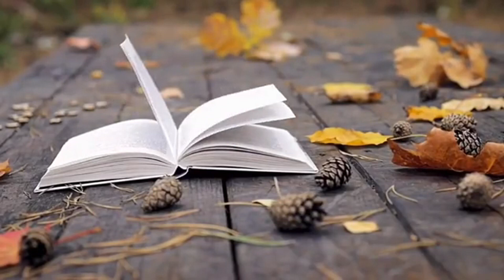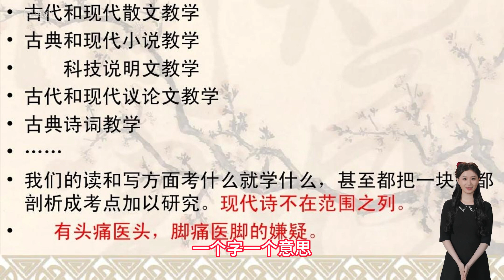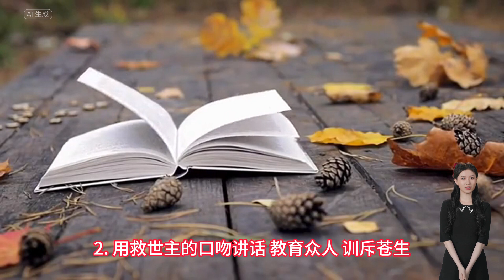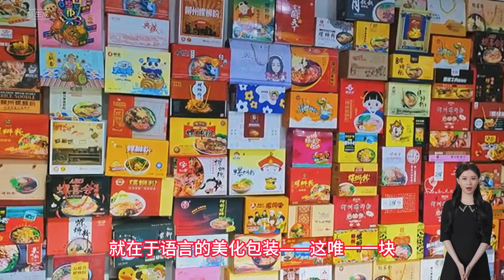美言附体，点亮媒体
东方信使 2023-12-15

常言道：“熟读唐诗三百首，不会作诗也会吟”。其原因就在于“近朱者赤，近墨者黑”。那么，与其说造化弄人，不如说环境造人。具体到语言美容，首先，须庆幸自己是中国人：说中国话，写中国字。汉字，由于其一字一音节的特点，才能造就出合辙押韵的神奇。就连该成语本身，也是独一无二的存在——无法翻译成它文。那是因为它文并不具备的一字一音属性。其次，中华文明是“四大文明古国”中，唯一一个没有断代的国祚。因而底蕴深厚、积累扎实，价值无限，风光无两。

秉承传统文化，国人从小学开始，就接受笔墨熏陶：
• 家家都是书香门第。
• 户户都有文房四宝。
那么，从校园的博闻强记，到家庭的耳濡目染，只要稍有心计，美言，如同美发、美甲、美颜，绝非镜花水月——看得见，摸不着。在这个大造神童的时代，人工智能，都可以写作文言文，更是具有画龙点睛、锦上添花的神助效应。

文言文的学术价值，关键在于意境精确到字，一个字一个意思。那么，组词造句时，由此产生的灵活性，就使得吟诗作对成为艺术的可能。

一块宝玉原石，静静地驻留在高山峡谷，毫无价值可言。但若
• 雕塑成“传国玉玺”，就会佐证天之骄子的君权神授。
• 雕塑成“翡翠白菜”，就会成为稀世珍宝而天下无双。

在这自媒体火爆全网的时代，
• 看客的嘴越吃越馋。
• 看客的眼越看越刁。
有些不入流的频道恐风光不再，辉煌不继。其突出的挑战就是真人出镜，如果：
1. 形象不佳：倒也问题不大，毕竟可以用数字人替身
2. 口齿不清：倒也问题不大，毕竟可以用数字音代劳
3. 言语俗套：这是致命难题，远非简单奇技淫巧可为

尤其是这上述第三点，最为普遍。具体表现为：
1. 用日常口语录制，言语平庸，难为经典。
2. 用救世主的口吻讲话，教育众人，训斥苍生。颇令人反感。
3. 处处离不开“我”字，给人的印象就是，格局太小，可信度存疑。毕竟“我”字，是《心理学》重点强调的忌讳之首。
4. 用真名实姓：其自诩，多为尊称。比如，自称什么什么哥、姐、叔、官长、老师、先生、王公贵胄、才子佳人。凡粗通文墨者，必知晓中华文化的作人精髓。即：“高调做事，低调做人”！

扎扎实实做事，终究是成功捷径。偷奸耍滑作人，必然是穷途末路。且看，几年前还曾混迹网络的“标题党”，如今已经难觅踪迹。就自媒体而言，由于门槛较低，民众势必前赴后继、蜂拥而至。那么，作为一个就业市场和商品摊位，自媒体的未来，必然是优胜劣汰，适者生存。而血拼的擂台，就在于语言的美化包装——这唯一一块，因风格迥异，人工智能无能为力、爱莫能助的风水宝地。

如果说美颜是一种爱好，那么美言就是一种风格，一种追求完美的个人形象工程。风格不是与生俱来的，而是自我修炼，长期培养出来的。